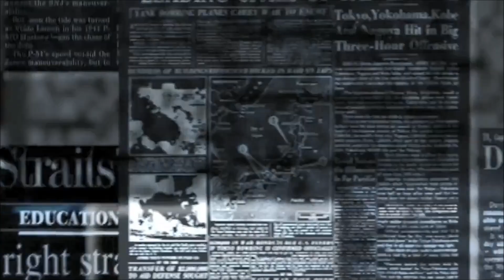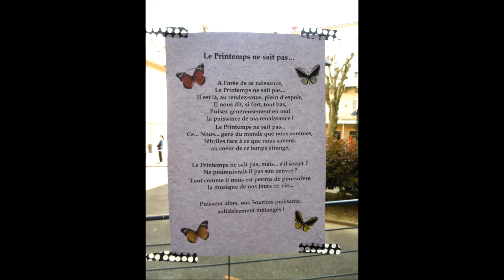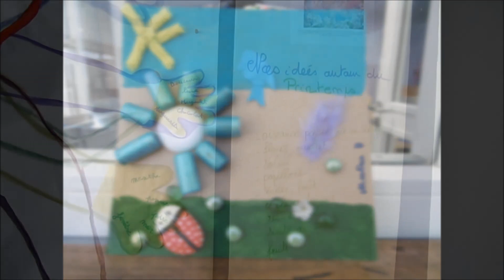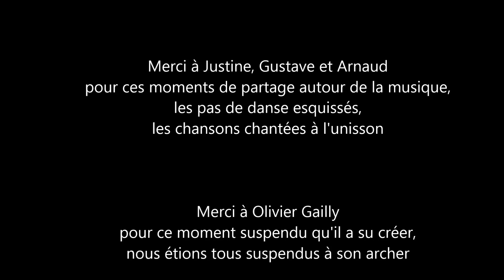La Providence : les beaux moments du confinement 2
Sandrine Hamès, animatrice socioculturelle sur le Foyer de Vie et le Foyer d’Accueil Médicalisé de la Providence, a réalisé une vidéo retraçant les moments conviviaux durant le confinement. De beaux souvenirs qui ont contribué à rendre le contexte plus agréable pour tous.